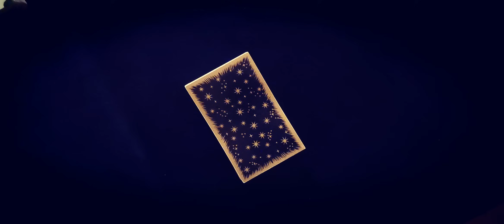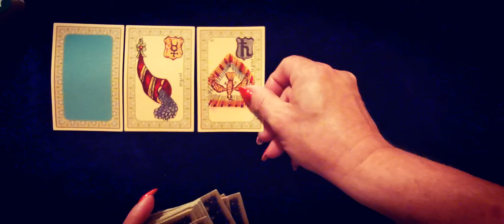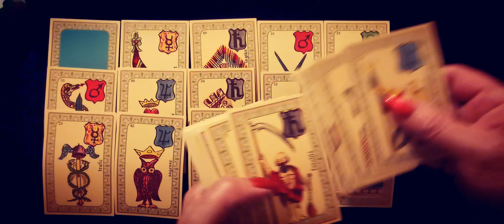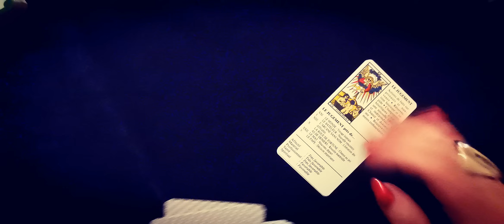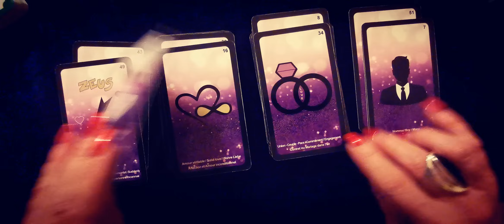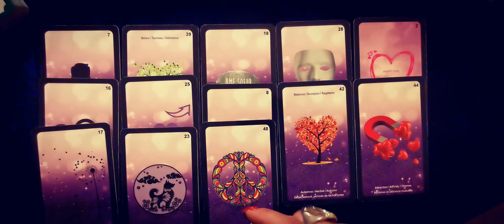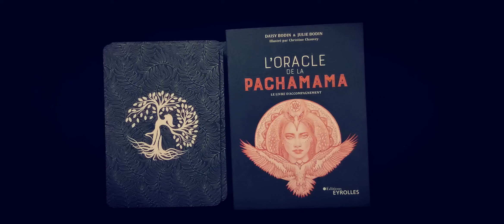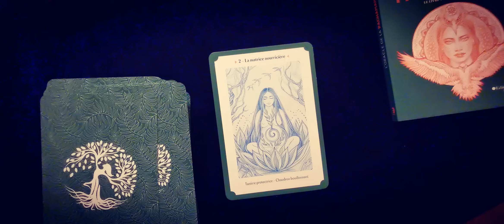POISSONS ♓ BELLINOSCOPE DE LA RENTRÉE 2023 ♓ Claire Voyance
POISSONS ♓ BELLINOSCOPE DE LA RENTRÉE 2023 ♓ Claire Voyance tarot horoscope voyance guidance belline amour poissons @ClaireVoyance
BELLINE  : 00:00
TAROMANTIC  : 11:03
Améthyste Love : 14:17
Oracle PACHAMAMA : 23:57